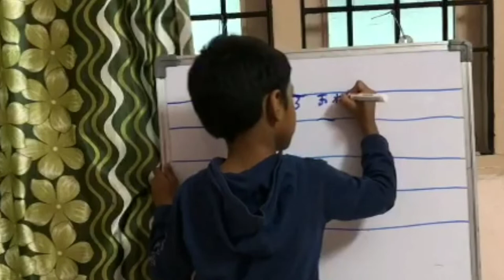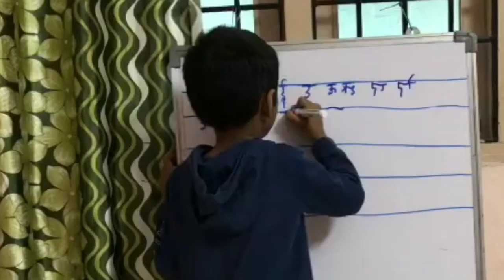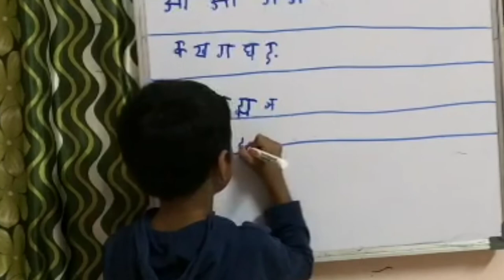My little Hindi teacher # Me & Myworld #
Salvific Chanel
more healthy receipes check the link given below

My little Hindi teacher
kids
kids activity
kids teaching activity
hindi alphabtes by 5 years kid
learning of hindi alphabtes
Hindi alphabet
hindi alphabets
 kids communication skills
communication skills improve
How to improve kids communication skills